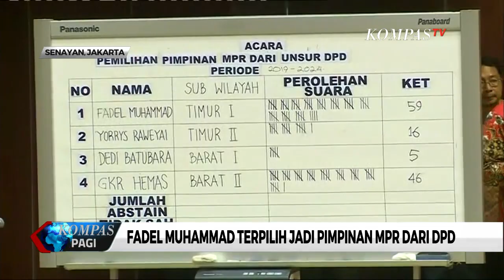Fadel Muhammad Terpilih Jadi Pimpinan MPR dari DPD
Dewan Perwakilan Daerah memilihsenator asal Gorontalo Fadel Muhammad menjadi calon pimpinan majelis permusyawaratan rakyat dari unsur DPD.
Fadel terpilih melalui proses voting mengalahkan 3senatorlainnya yaitu GKR Hemas, Yorrys Raweyai dan Dedi Iskandar Batubara.

Dari136 jumlah anggota DPD periode 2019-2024 hanya 126 anggota DPD yang menggunakan hak suaranya.

Melalui mekanisme pemungutan suara,Fadel Muhammad meraih 59 suara,sementara pesaing terdekatnya yaitu senator asal Jogjakarta GKR Hemas meraih 46 suara. Politikus senior Yorrys Raweyai yang mewakili papua mendapat 16 suara.Dedi Iskandar Batubara mendapat dukungan 5 suara.